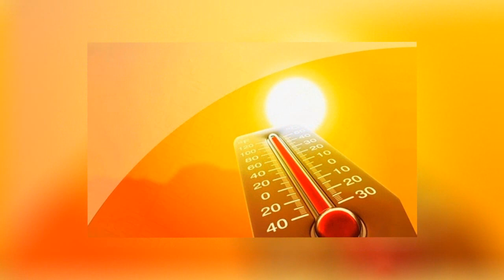КАК ОХЛАДИТЬ КОМНАТУ БЕЗ КОНДИЦИОНЕРА?!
Он каждую ночь оставляет мокрое полотенце под окном… Самый странный трюк, который ни разу не подвел!